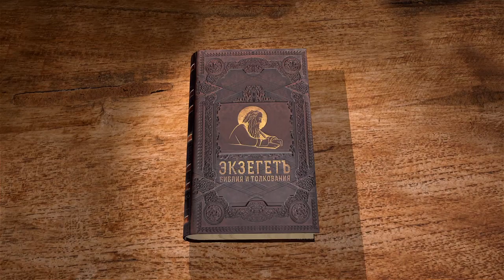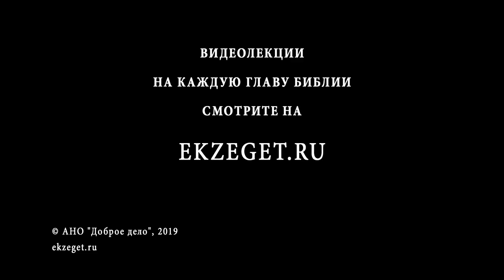1-я Маккавейская книга. Глава 1. Андрей Десницкий. Ветхий Завет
Вступительные сведения о книгах Маккавейских. Эти книги не входят в Священное Писание, помечаются как "неканонические".
Книги Маккавеев повествуют о встрече иудейского народа с древней "глобализацией" - эллинизмом. Автор книг остается неизвестным. Эпоха - конец 2 или начало 1 века до нашей эры, накануне Нового завета.

Лектор - библеист и переводчик Св. Писания Андрей Десницкий, читает перевод под ред. Н. Брагинской.